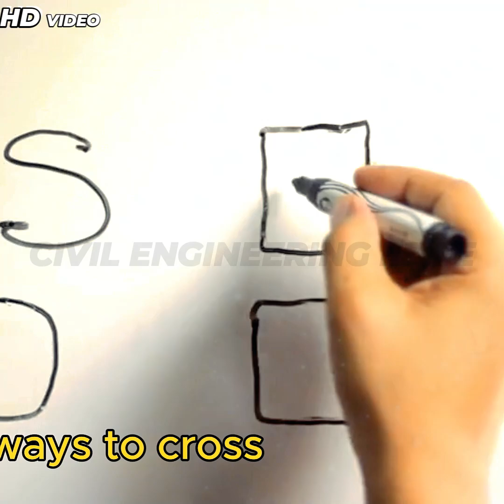🌉 Next Gen Bridges: AI, 3D Printing & the Rise of Intelligent Infrastructure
Welcome to CIVIL ENGINEERING EDGE, your ultimate destination for mastering civil engineering concepts! I am also a Civil Engineer. Our channel offers high-quality educational content, covering topics such as structural design, construction techniques, surveying, building materials, project management, and more. Whether you're a student, professional, or enthusiast, we bring expert insights, tutorials, and real-world case studies to help you stay ahead in the field. Join us to enhance your knowledge and gain an edge in civil engineering.
For a glimpse into our creative process, check out this video:
Welcome to Civil Engineering Edge! In this visionary episode, we explore the groundbreaking future of bridge construction, where innovation meets imagination.
🔍 Discover how tomorrow’s bridges are being transformed with:
✅ Artificial Intelligence for real-time health monitoring
✅ Embedded Sensors for predictive maintenance
✅ Smart Materials like graphene, carbon composites & shape-memory alloys
✅ 3D Printing for sustainable, organic structures
✅ Self-sustaining systems using solar, wind, and kinetic energy
✅ Floating and modular bridges are ready for emergencies and rising seas
👷‍♂️ From bridges that adapt to earthquakes and floods to those generating their own power — this is not science fiction. These are real, tested innovations shaping the future of global infrastructure.
🔗 Whether you're a civil engineer, a student, or just fascinated by futuristic tech, this video offers an inspiring look at what's next for the world’s most essential structures.
Future of bridge construction
Next-gen bridges
AI in civil engineering
Smart bridge technology
3D printed bridges
Intelligent infrastructure
Bridge design innovations
Civil engineering future
Graphene in construction
Adaptive bridge design
Floating bridge systems
Modular bridges
Shape-memory alloys
Sustainable bridges
Solar-powered bridges
Infrastructure 2050
Drones for bridge inspection
Kinetic energy bridges
Carbon fibre bridges
Bridge construction trends